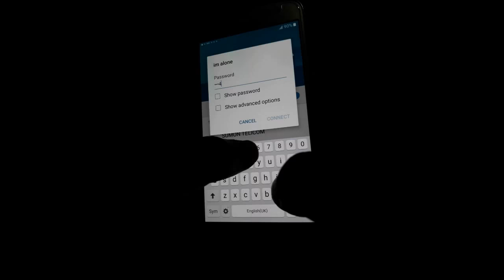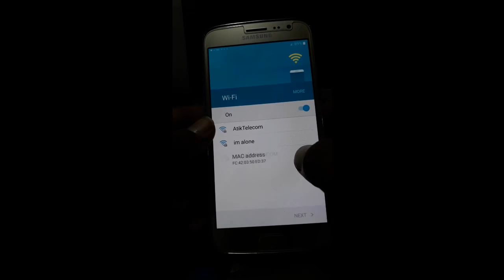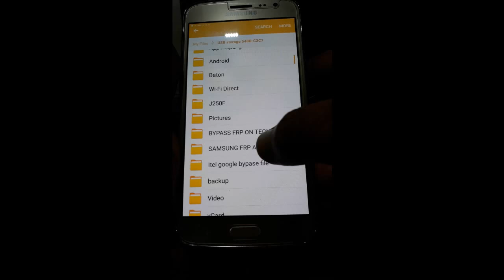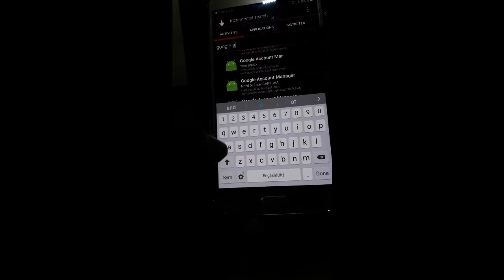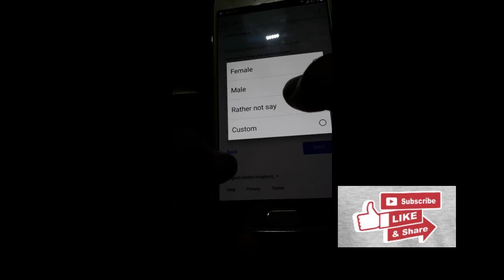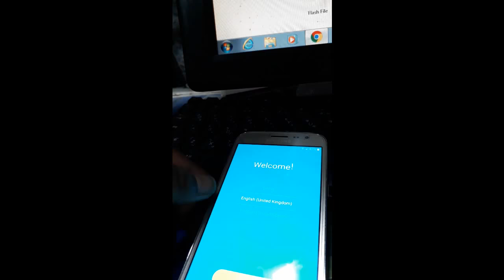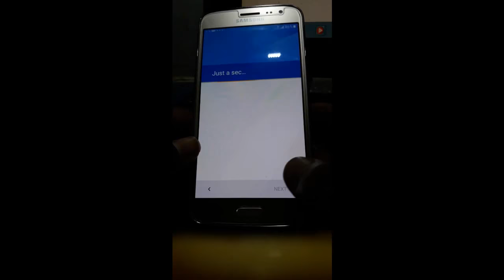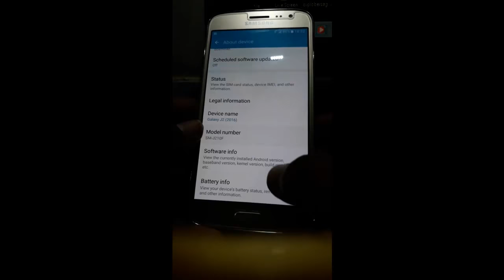Samsung Galaxy J2 6 J210F Google Account Verification 100% Done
আমি শফিকুল ইসলাম শামিম, সিলেট বাংলাদেশ থেকে, আমার সাথে যোগাযোগ করতে imo নাম্বার এ কল করুন এবং ফেসবুক এ যোগাযোগ করতে পারেন ।